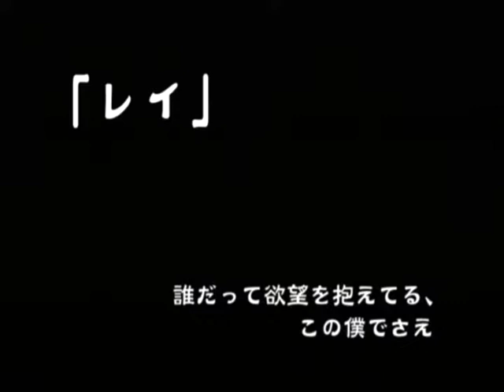【PS2】式神の城 七夜月幻想曲 Part４９ 中立編 「レイ」 ～お前には、こういう時のやり方も、ちゃんと教えたはずだがな？ 【スタートオンゲームズ】【スタゲー】【JAPAGE】